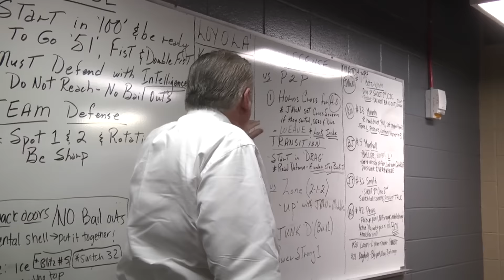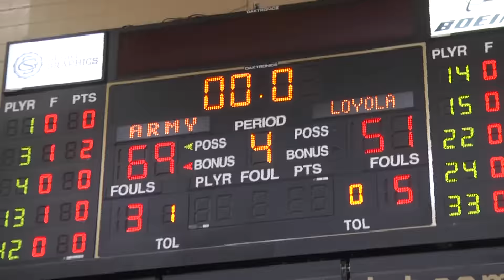Sights and Sounds: Women's Basketball Patriot League Championship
Check out sights and sounds from the 2016 Patriot League Championship game as Army captured their second title in three years.